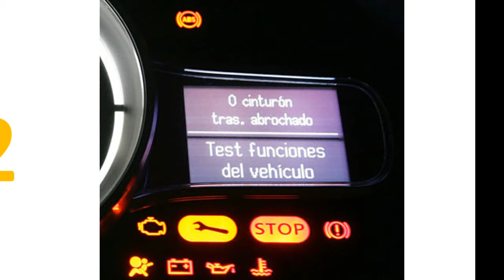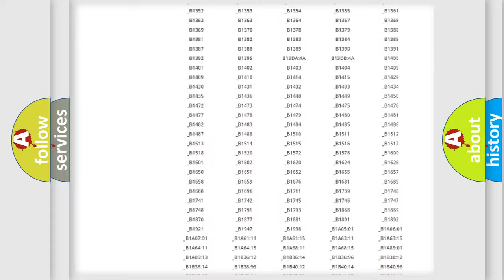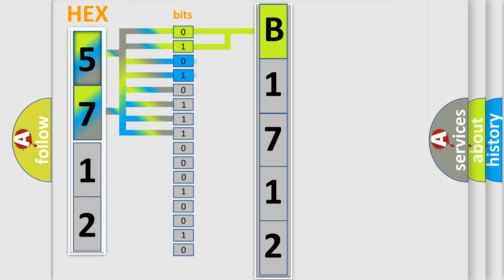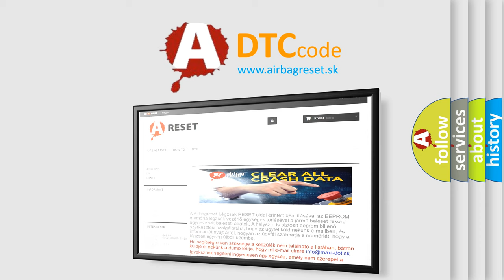DTC KIA B1712 Short Explanation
Contents:
0:21 Basic DTC analysis according to OBD2 protocol standard.
1:48 Insight into programming
2:58 A diagnostically understandable description of the Diagnostic Trouble Code
3:05 Basic error definition

Make:
Kia
Code:
B1712
Definition:
ABS Brake Switch Circuit
Cause:
Stop switch is on and vehicle speed is greater than 15 km or h (9 mph) for 15 minutes continuously.